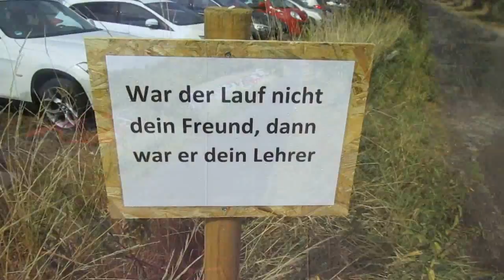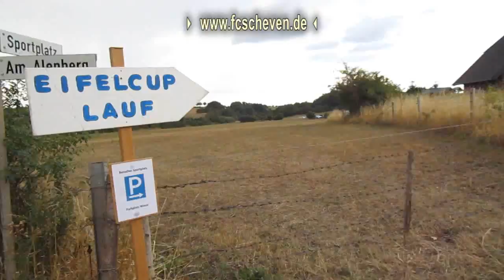03.09.2022 - Volkslauf Scheven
derVilvo steht im Regen